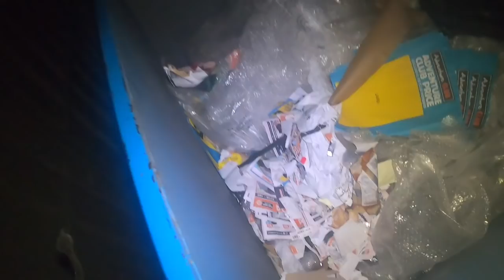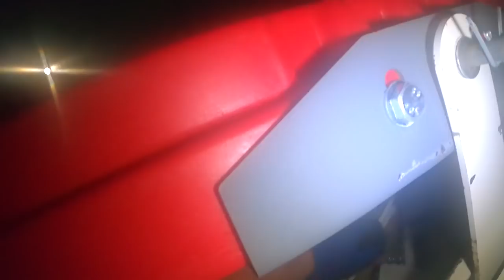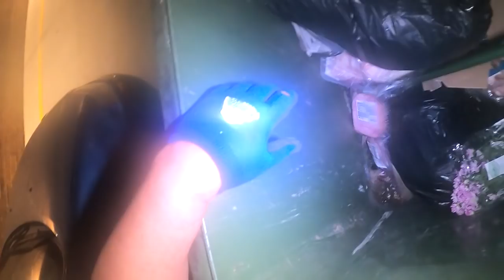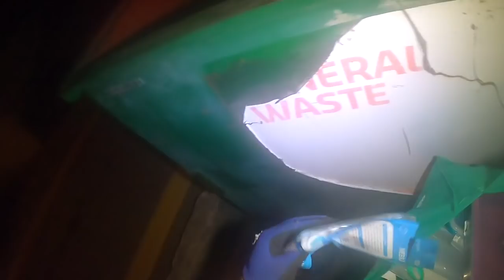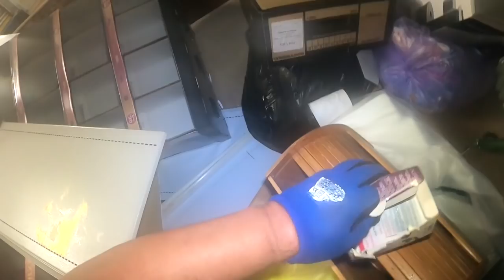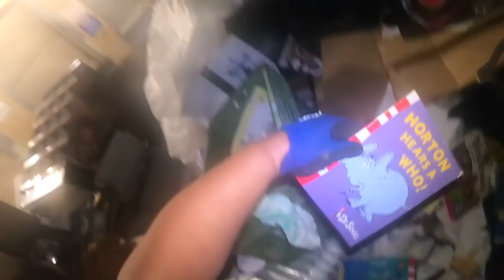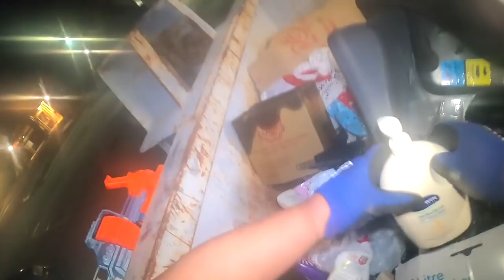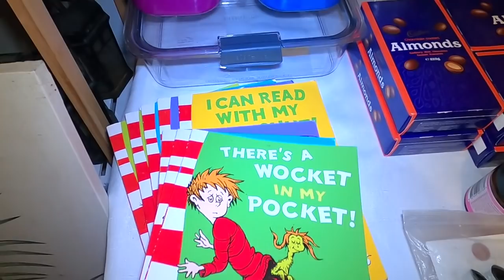THIS HAS NEVER HAPPENED LIKE THIS BEFORE, EVERYWHERE I WENT, I RAN INTO ANOTHER DUMPSTER DIVER?????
HOLY WRECK GUYS, Here we go again with another BIN LIVING ADVENTURE. Tonight, I go out searching for goodies and treasures to save from definite landfill, to reuse, donate and resell. We hit some of our favourite spots to bring you the best and ONLY, DUMPSTER DIVING content coming out of WESTERN AUSTRALIA on YOU TUBE at the moment, so lets explore and go see what they left for BIN LIVING. We get some awesome products from Aldi and K Mart to resell and use the profits to do more diving. Love what I do